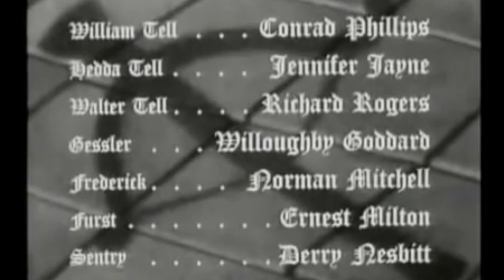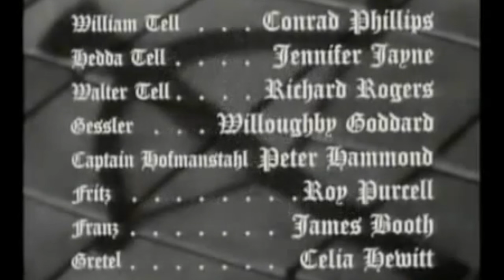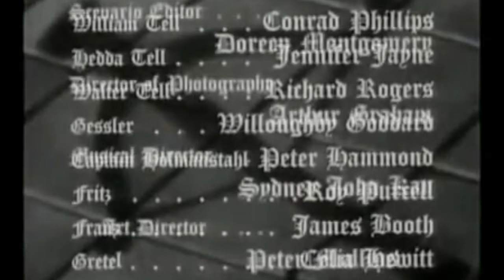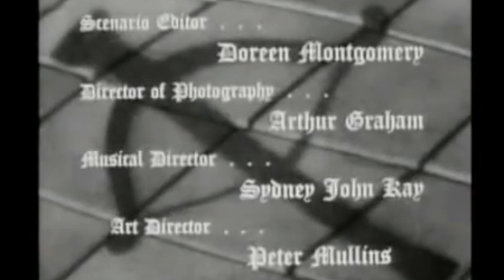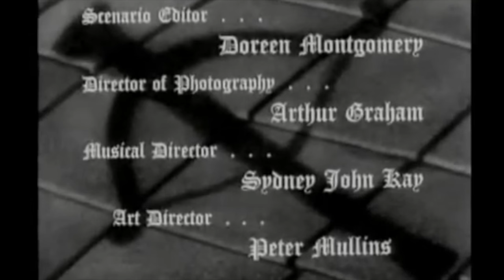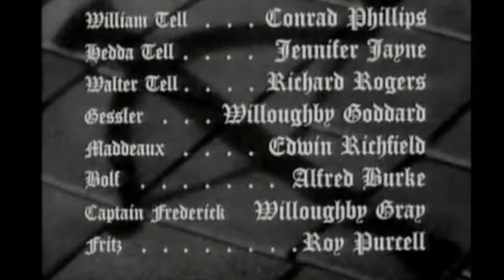The Adventures of William Tell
Seven episodes on The Adventures of William Tell in one movie.❤️🇨🇭